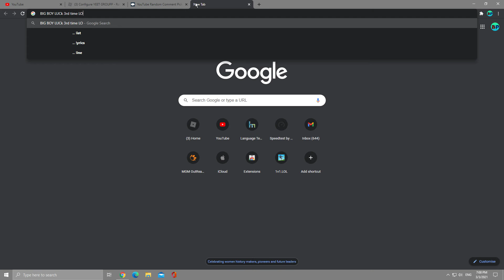WINNER OF THE ROBUX GIVEAWAY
Winner winner 3rd time lol